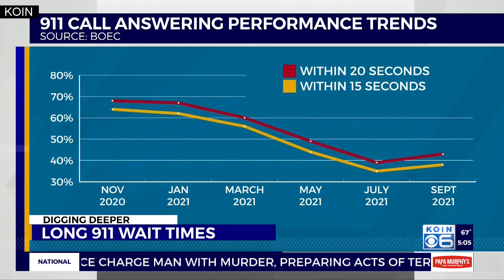Portland 911 struggling to answer calls 'as quickly as possible'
Emergency officials reported longer-than-normal wait times for 911 and non-emergency callers on Thursday as law enforcement officials responded to multiple incidents across Portland.